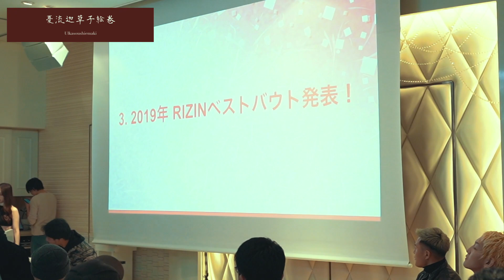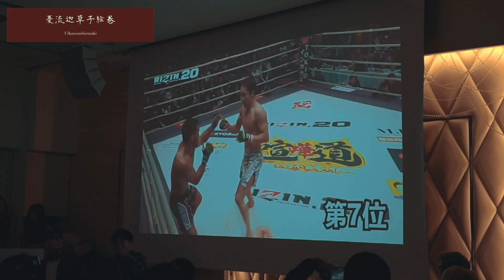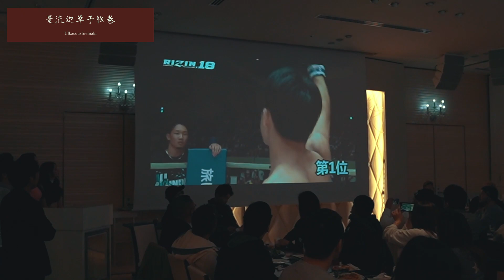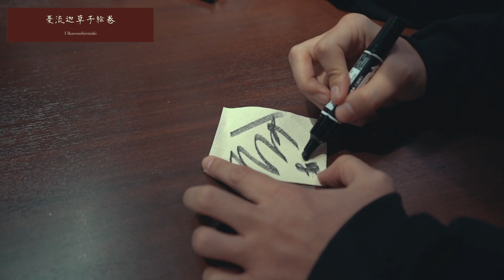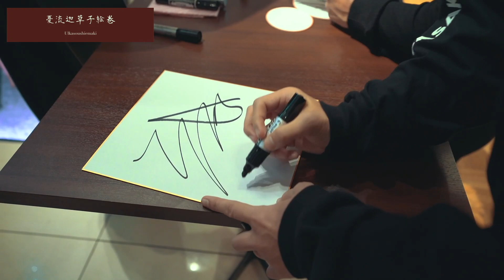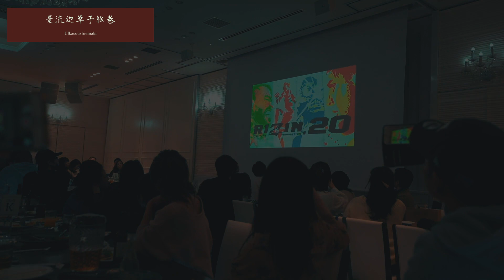RIZIN新年会に参加してきました！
沢山の方達にお会い出来て嬉しかったです。
有難う御座いました！

佐々木憂流迦ファンクラブコミュニティ